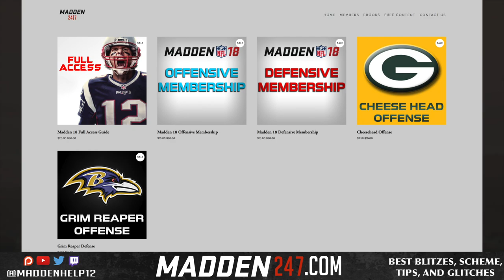Madden 18 - Black Friday Sale Entire Store 50% Off!!!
If you are a Patreon you will receive the ebooks of the offense and defense that I currently run. Also I have 3-4 and 4-3 ebook so you can have both depending on what style scheme you run on defense.